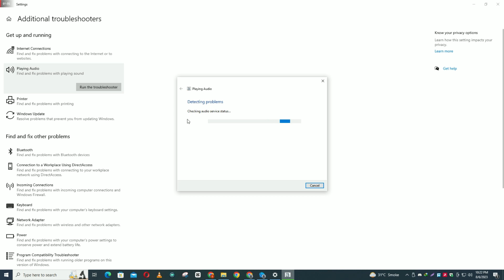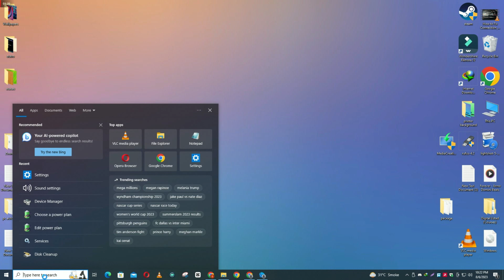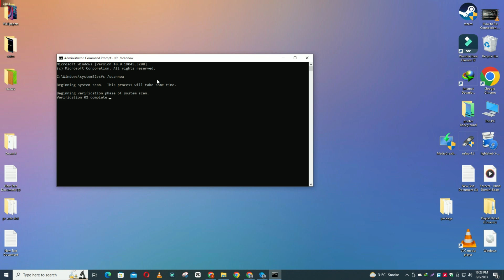How to Fix Audio Services Not Responding Windows 11